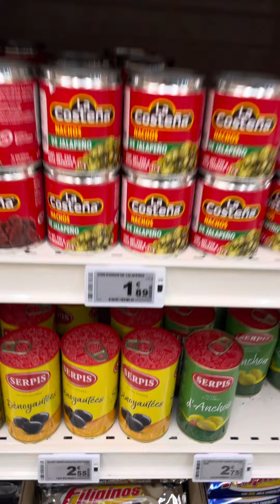Cómo es el espacio dedicado a la comida mexicana en un hipermercado francés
Lo típico que se encuentra en los hipermercados en Francia con referente a la comida mexicana.